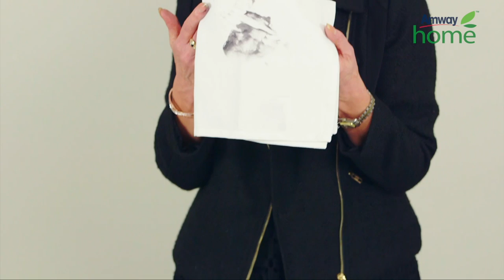Did You Know – L.O.C.™ Demonstration